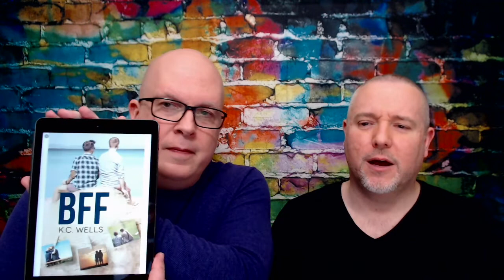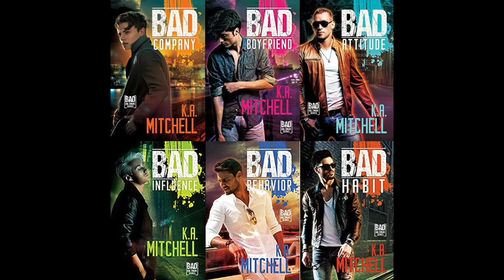BGFP #170 - K.A. Mitchell's Origin Story & "Bad in Baltimore"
Jeff opens the show by talking about "Head in the Game," his m/m hockey romance novella, which is now up for pre-order ahead of its January 24 release. The guys also thank everyone who listened and helped grow the podcast during 2018.

Will reviews "Summerfield's Angel" by Kim Fielding and "BFF" by K.C. Wells. Jeff reviews "Lock & West" by Alexander C. Eberhart.

Jeff interviews K.A. Mitchell and finds out how Ken and G.I. Joe helped influence her writing career. They also discuss her "Bad in Baltimore" series as well as her writing process, the teaching she does for other authors, what tropes she loves and much more.